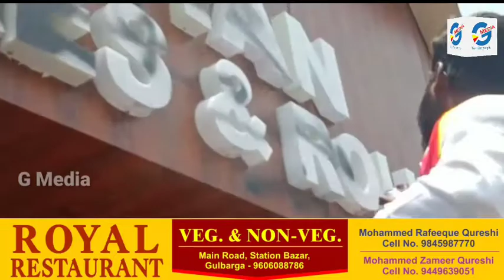Karnataka Rakshana Vedike Demands All Business Centre's Sign Boards should be written In Kannada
@GMedia#Karnataka Rakshana Vedike Protest Demands All Business Centre's Sign Boards in Gulbarga should be written In Kannada